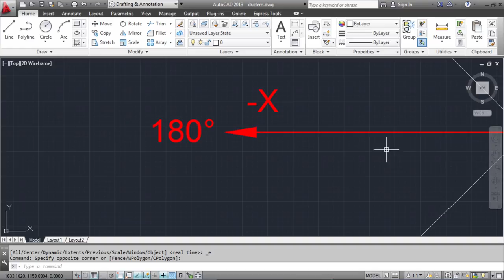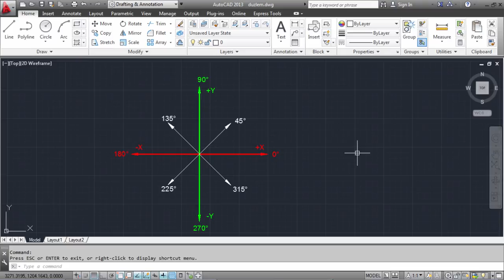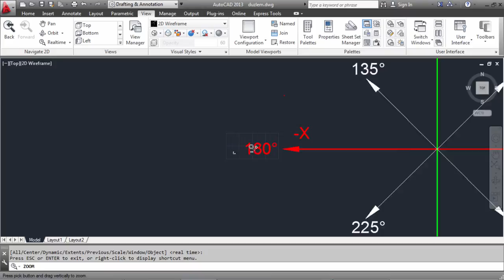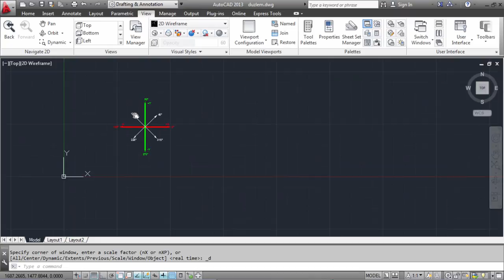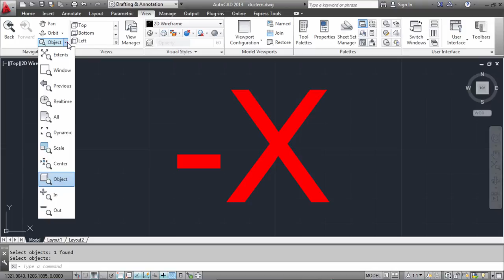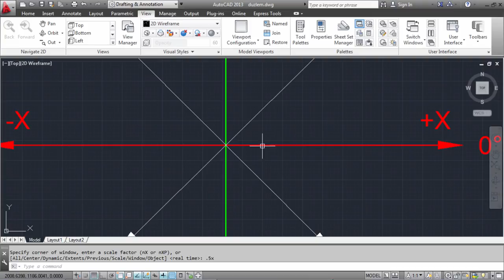9 Zoom Pan HD Autocad 2013 Eğitim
9 Zoom Pan HD Autocad 2013 Eğitim